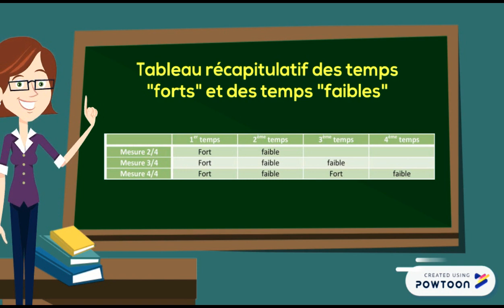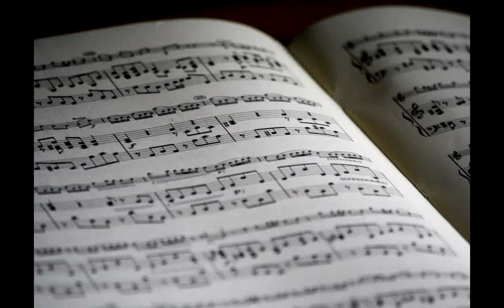Cours de solfège : la syncope